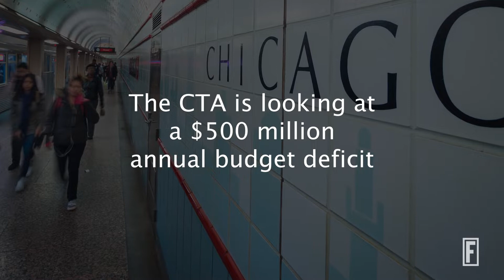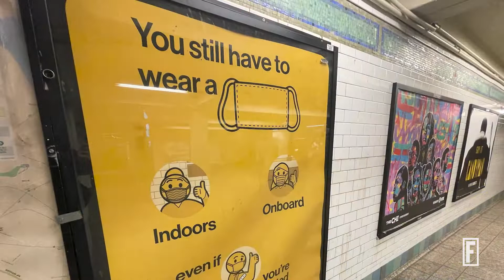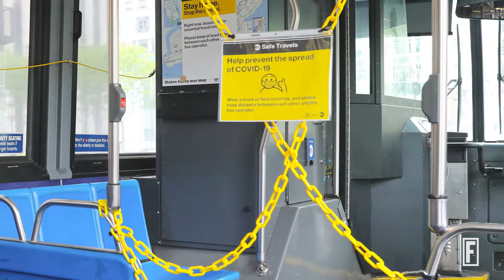COVID Derailed America’s Largest Mass Transit Systems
The MTA’s Janno Lieber, CTA’s Dorval R. Carter, Jr., and BART’s Robert Powers explain the challenges they’ve faced.